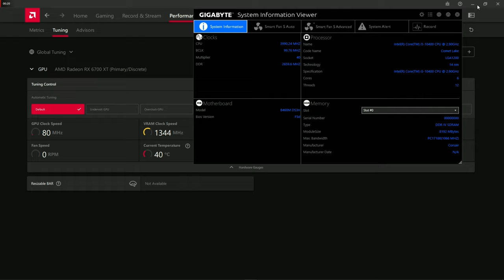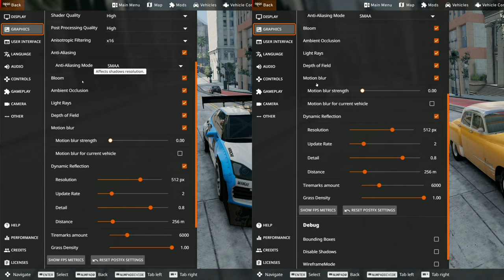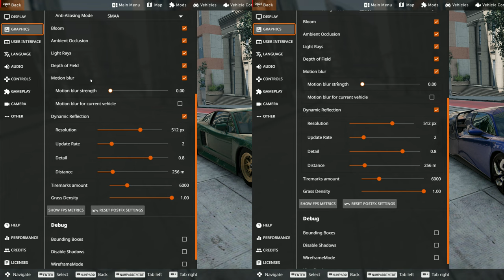BeamNG v26.1 RX 6700 XT + i5-10400 Max 5K BenchMark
I have already tried AMD drivers 22.9.2 and they keep on lagging my screen on anything that uses video. So I'm staying with the stable drivers instead cause either way the Beamng performed quite well with each resolution.

Timeline:
00:00 AMD Settings
00:56 1080p vs 1400p
2:01 1728p vs 1800p
2:57 4K vs 5K
4:14 5K Bus Jump
6:26 5K Bus Drop
7:41 Roaming in the City in 5K

System Specs
-Intel i5-10400